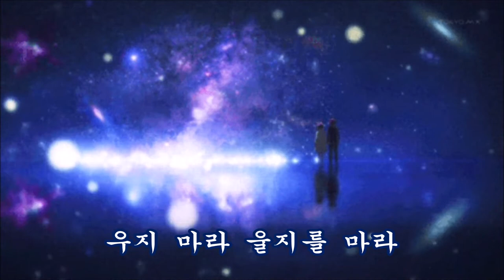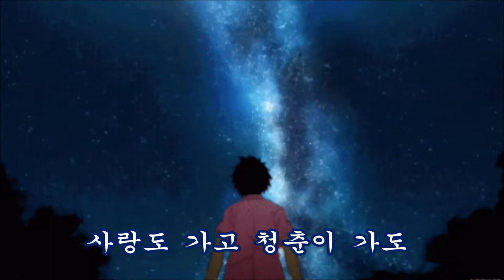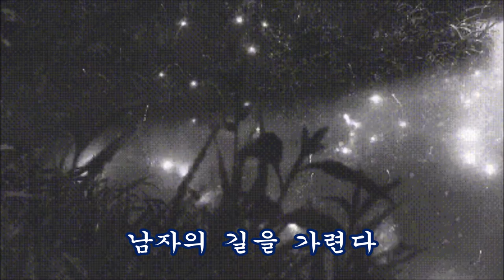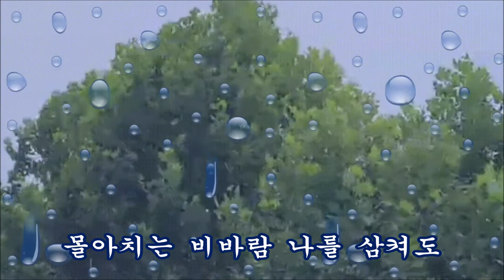남자는 울지 않는다 가사 / 가수 민희라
남자는 울지않는다,
어떠한 고난이 닥쳐온다 해도,
남자는 울지 않는다 굳세게 살아갈 뿐이다